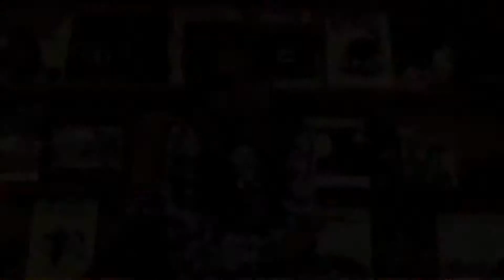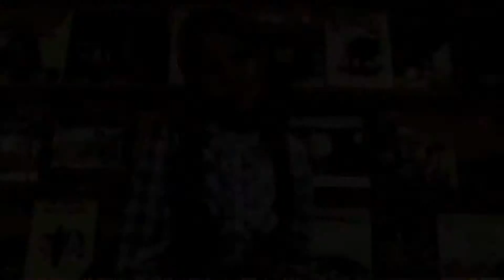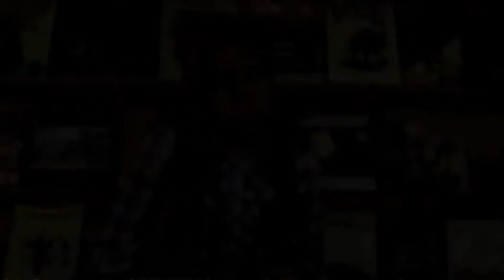"El libro es una aventura, hay mucho sentimiento en él" Carlota Cruz Garca - Colombia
Aporte de la Fundación SM
Colección de vídeos en el marco del Concurso de Blogs "¿Qué estás leyendo? de la OEI.
Programa Iberoamericano de las Lenguas